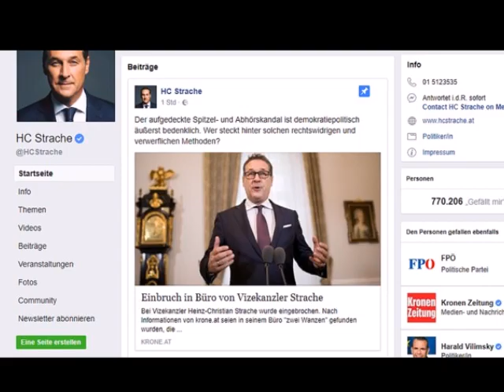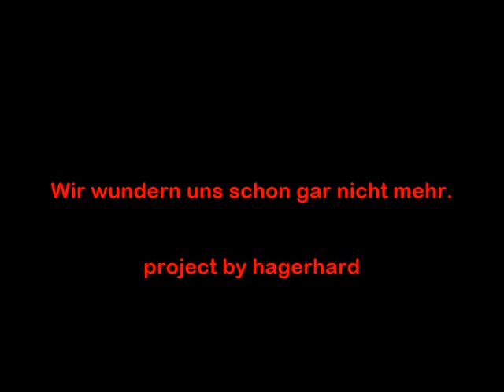strache und die wanze - abhörskandal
Ein Lied für Strache